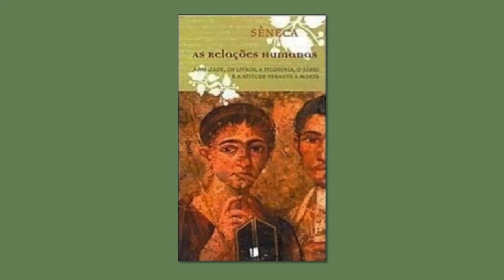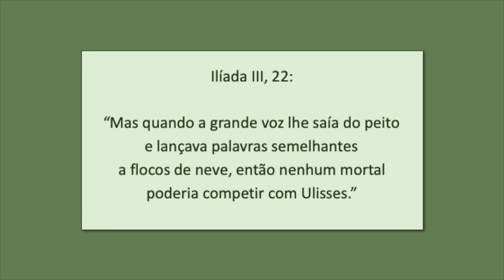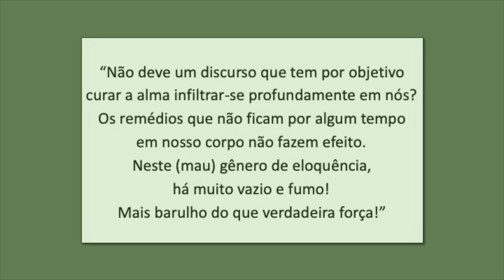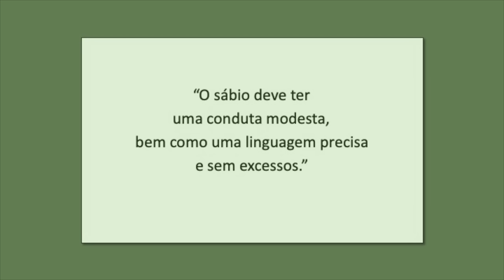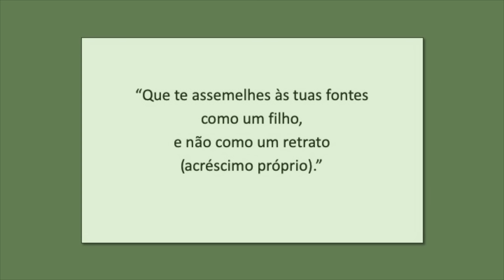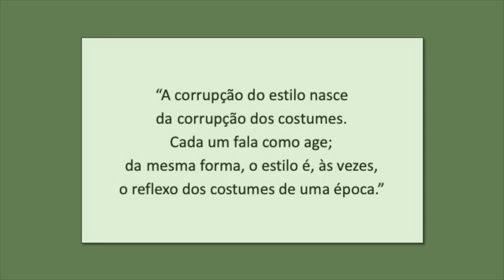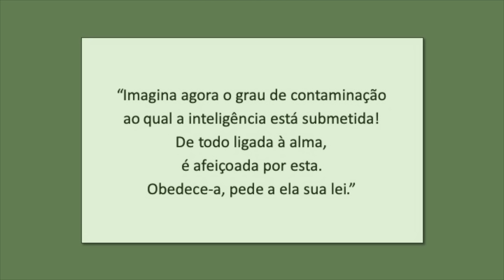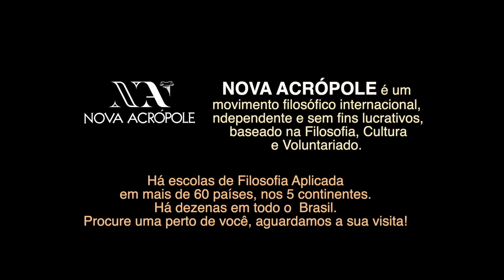ESTOICISMO - SÊNECA: OS LIVROS E A ELOQUÊNCIA - Sobre o livro AS RELAÇÕES HUMANAS - Lúcia Helena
OS LIVROS E A ELOQUÊNCIA é o segundo capítulo do livro AS RELAÇÕES HUMANAS, de Sêneca. Neste vídeo a professora e voluntária de Nova Acrópole LÚCIA HELENA GALVÃO tece comentários sobre o tema tratado sugerindo aplicações práticas de seus ensinamentos na nossa vida cotidiana.
Sobre o livro AS RELAÇÕES HUMANAS, do filósofo estoico Sêneca:
Sêneca escreveu esta obra em sua velhice quando tinha se retirado da vida pública para sua casa de campo. É uma série de cartas que ele dirige a Lucílio, iniciadas em julho de 62 d. C., e corresponde ao breve período de menos de três anos de vida que ainda lhe restavam. Em abril de 65 ele corta os pulsos por ordem do imperador déspota Nero.
As cartas consagradas à amizade são um prelúdio que inspira o discípulo a cultivar com o mestre uma amizade virtuosa e inteira, para em seguida propiciar o desenvolvimento de temas mais aprofundados, aqueles que levarão o amigo a sabedoria. Na sequencia vêm os temas da eloquência e dos livros da atitude do sábio diante da morte e, por último, a Filosofia